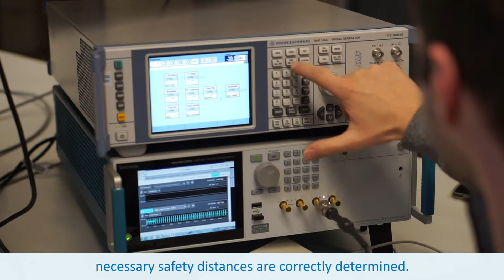Prof. Dr.-Ing. Dirk Heberling stellt vor: Das Institut für Hochfrequenztechnik der RWTH Aachen